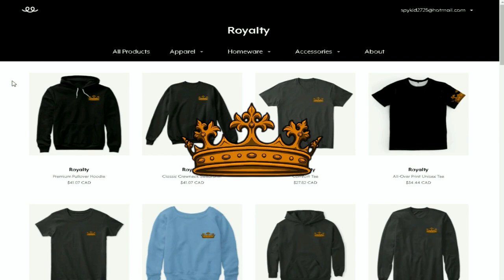YANDERE COLIN VS YANDERE SEEK | OriginZ | MINI GAME VIDEO (Zombie MinecraftRoleplay)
Hey guys make sure you Hey guys make sure you guys will like and watch the entire video! So hopefully you guys enjoy and make sure you comment about what you liked about the video and what you didn't like, I am always trying to improve.

Youtube Description

Minecraft OriginZ MinecraftZombies OrangePrince Origins MinecraftRoleplay MinecraftZombiesRoleplay TheWalkingDead TWDguys will like and watch the entire video! So hopefully you guys enjoy and make sure you comment about what you liked about the video and what you didn't like, I am always trying to improve.